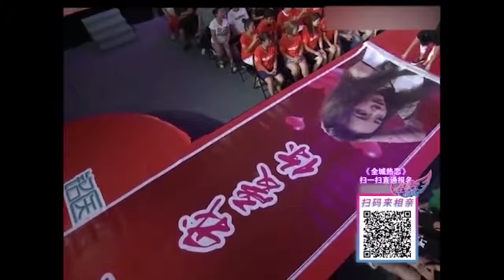小伙浪漫求婚，因为女嘉宾的一句喜欢，60万的车开来现场